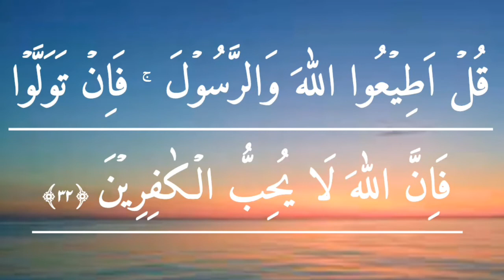Aal -e- Imran Ayat no.32 | Urdu Translation.